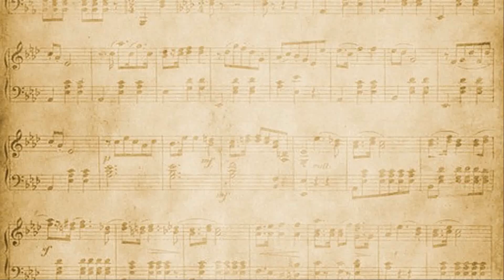2018 FBA MPA - Taylor County High School - Symphonic Band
Florida Bandmasters Association
District 3

Middle School and High School
Music Performance Assessment

Taylor County High School
Symphonic Band

Director: Elisa McManus
Principal: Chuck Finley

The Chimes of Liberty, Edwin Franko Goldman / arr. Calvin Custer

Lindbergh Variations, Robert Sheldon

American Cameos, Jay Dawson

Adjudicators
Edrick Rhodes
Ian Schwindt
Eddie Steadman
Tina Lafferriere, Sight Reading

District Chair
Devan L. Moore

District Secretary
Lee Commander

Thank you to Leon High School principal, Mr. Billy Epting for the use of the Leon High School auditorium and Playground Music for their support of the growth and development of the band programs in District 3